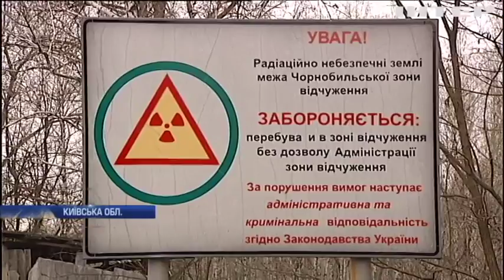У Чорнобильській зоні створять заповідник для тварин